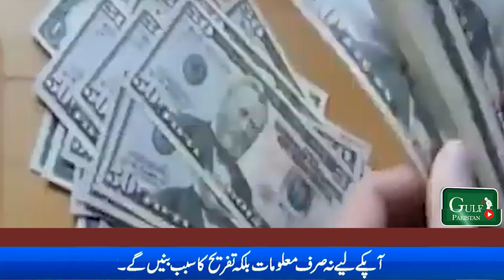Dollar latest price - 𝐃𝐨𝐥𝐥𝐚𝐫 𝐭𝐨 𝐏𝐊𝐑 ll Gulf Pakistan